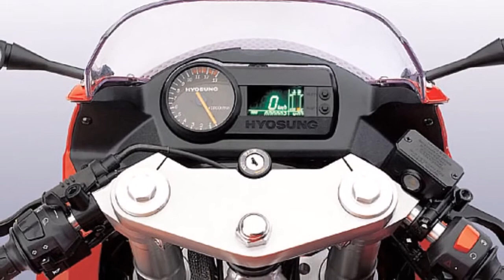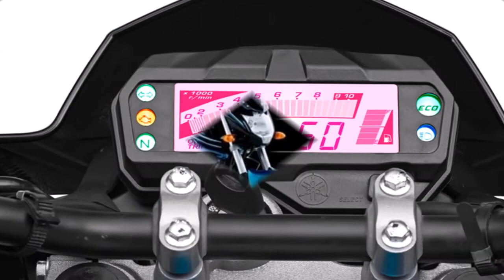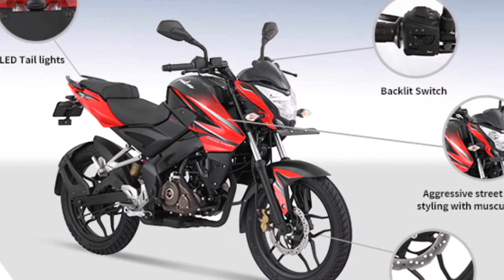Top 5 Upcoming Sport Bikes In BD 2017